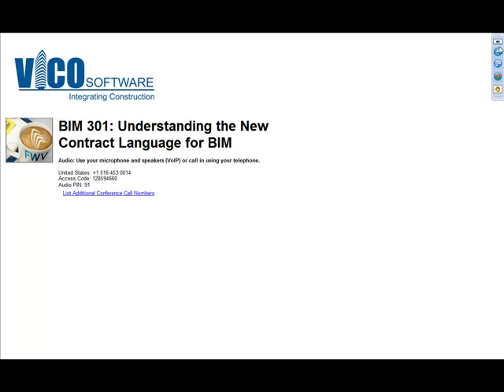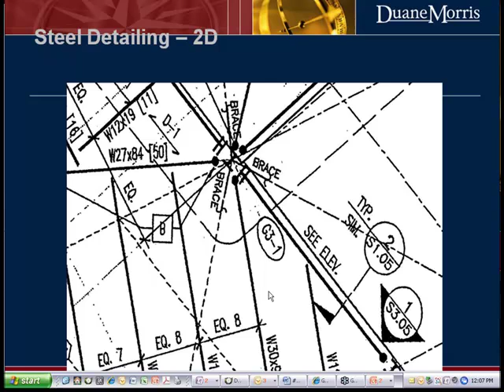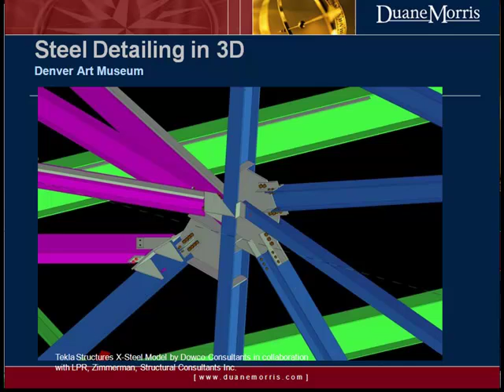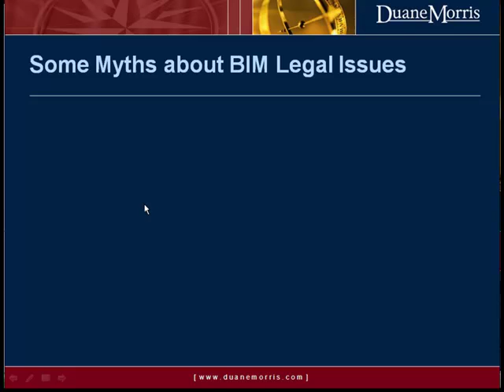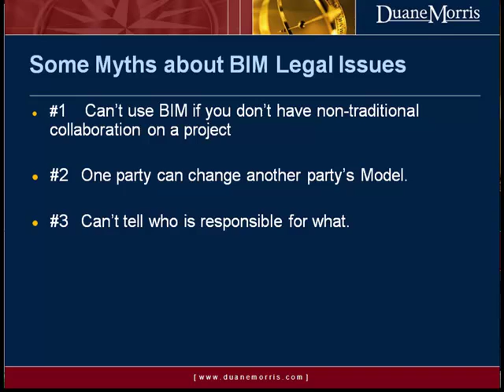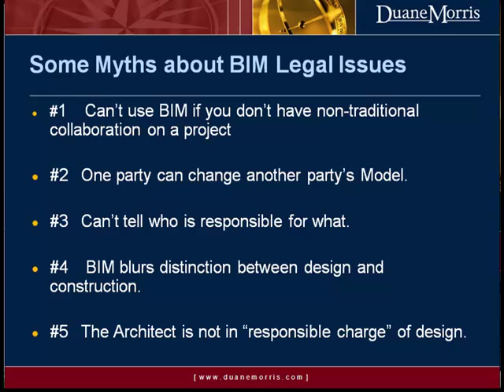BIM 301 - Understanding the New Contract Language for BIM